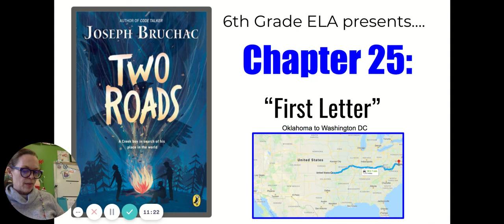Two Roads: Chapter 25